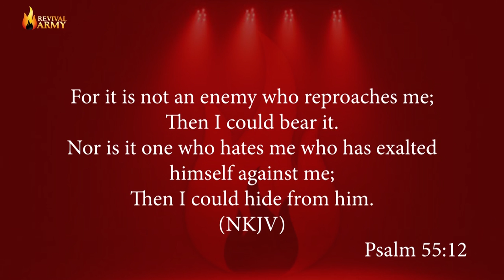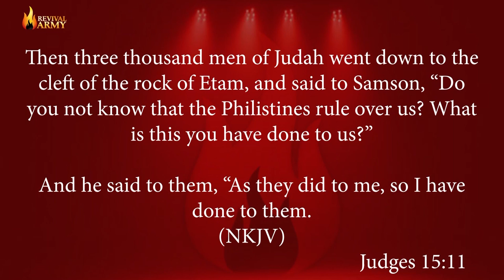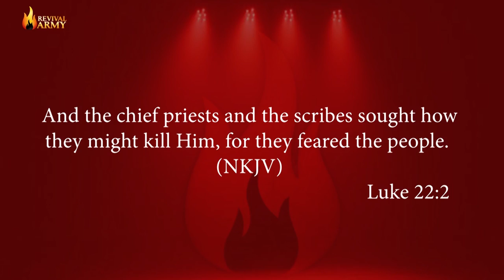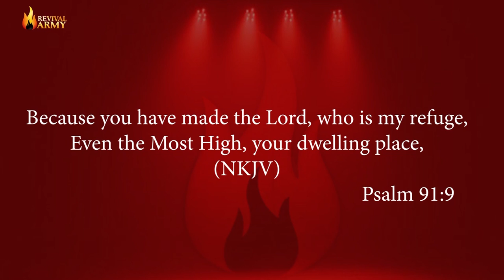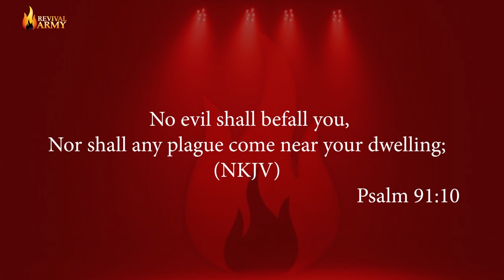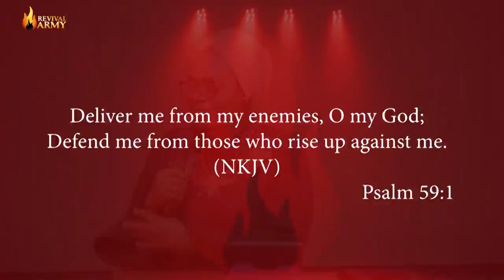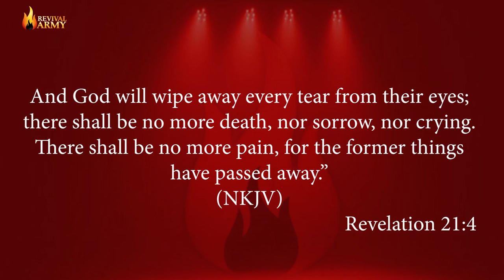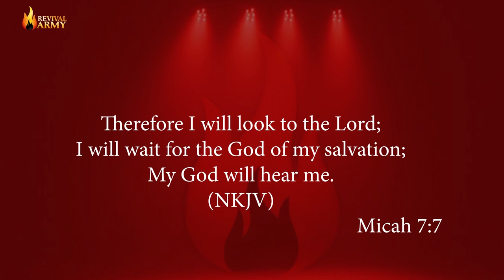BREAKING THE CYCLE OF HOUSEHOLD WICKEDNESS || WITH DEBORAH MACFOY AKACHUKWU, Ph.D